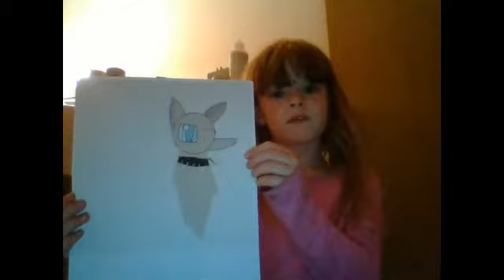queeky paint omg amazing drawing please watch!!!!!!!!!!!!!!!!!!!!!1